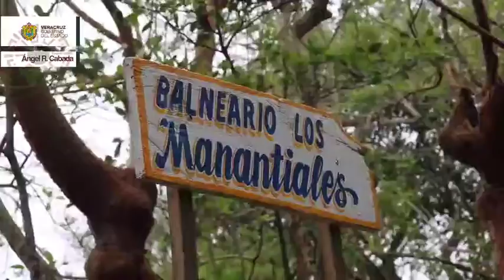Ángel R Cabada, orgullo de Veracruz